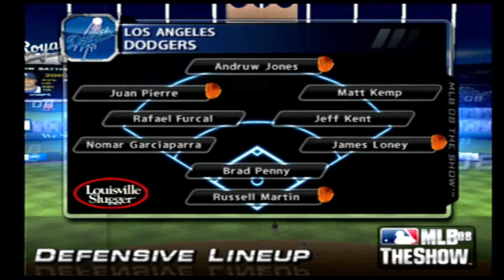MLB 08 The Show with the recording glitch problem